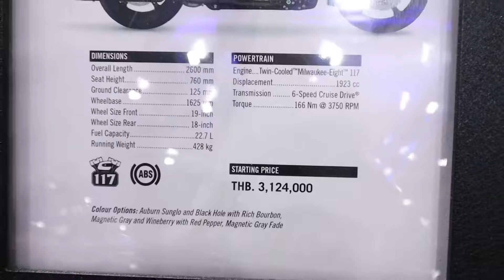Harley Davidson CVO Limited ปี 2019 คันนี้ราคา 3 ล้านบาท!!!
อัพเดตความเคลื่อไหวได้ที่